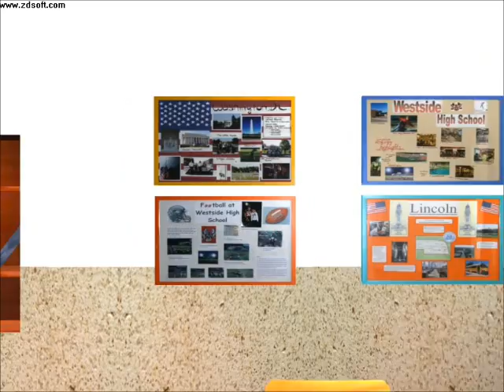JMG Crimmitschau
Das Julius Motteler Gymnasium Crimmitschau.
Ein kurzer virtueller Rundgang durch das Schulhaus...

JMG Lindenstraße 6
08451 Crimmitschau

Erstellt mit GAMESTUDIO A8.

Und noch was:
Wer den versteckten Zauberer oder den Kronleuchter im Video findet, kann mir einen Eintrag im Gästebuch hinterlassen: